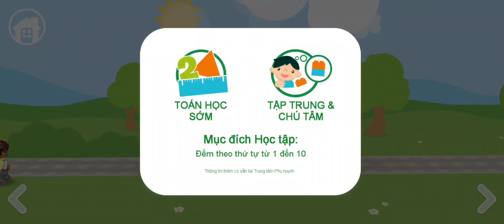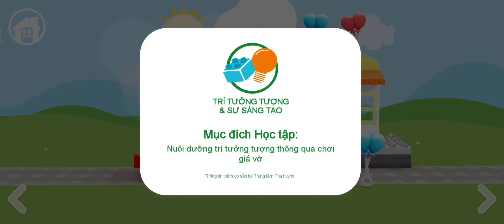DUPLO ỬOLD muzik